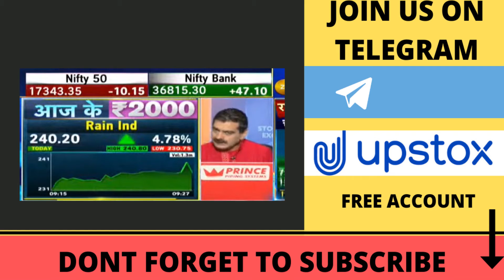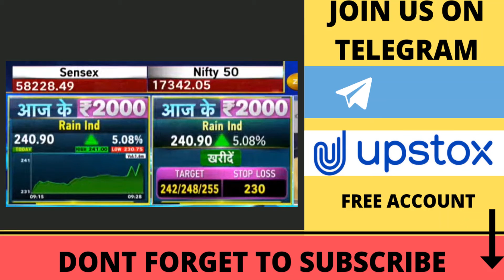Rain Industries stock analysis | Rain industries latest news | Rain industries target price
Free Delivery trading & only Rs. 20 per order for Intraday and derivatives. Quick, Hassle-free and Paperless A/c Opening. Join Now for free